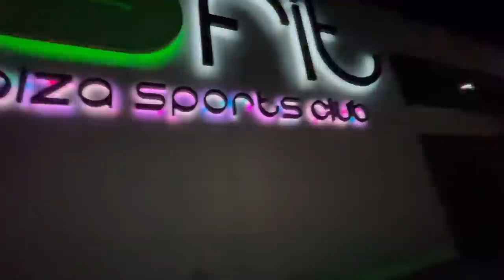DIA 2 en IBIZA | PAGAMOS 25€ PARA ENTRENAR😡con AINIMON y AZPIAZU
En este video os mostramos el segundo día en Ibiza. Esta es la manera que tenemos de disfrutar las vacaciones. Vamos a por todas. ¡Espero que os guste!

📨 ASESORAMIENTO ONLINE DEPORTIVO AZPIAZU - Mi trabajo consiste en ayudar a conseguir ese físico que tanto deseas enseñándote como debes llevar la alimentación,  el entrenamiento y el estilo de vida:
¡AHORA TIENES CONTACTO DIRECTO A MI WASAP DESDE EL PERFIL DE INSTAGRAM!